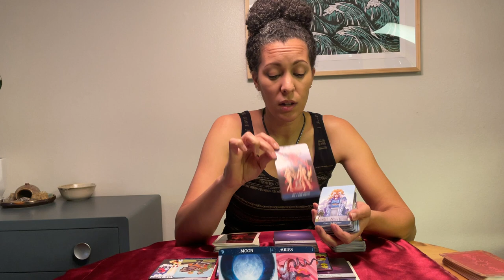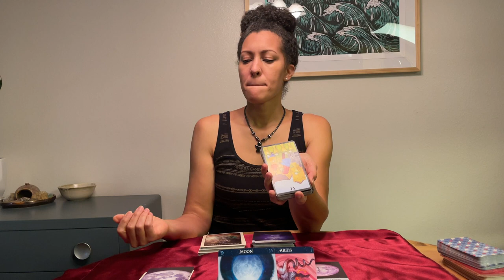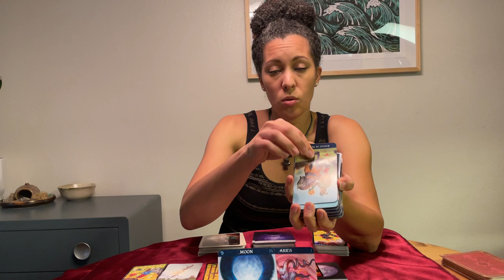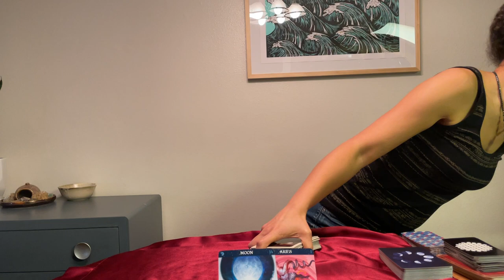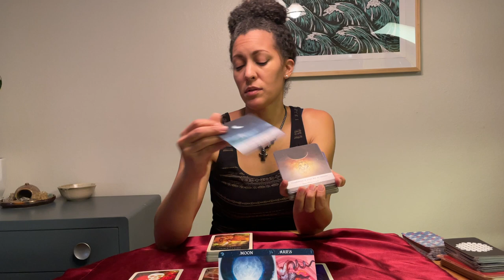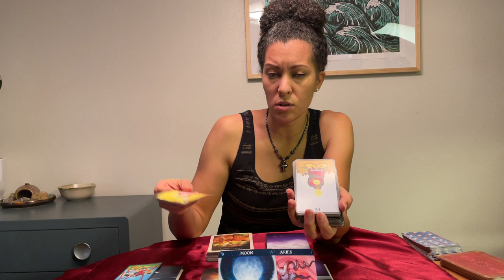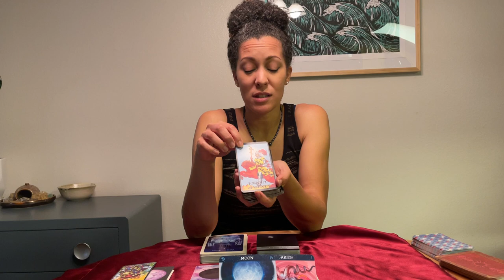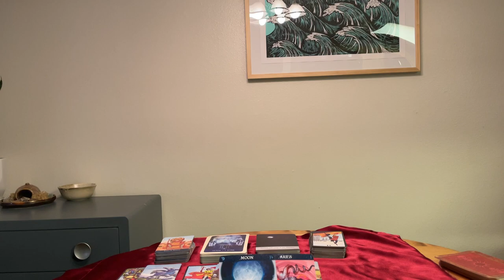Full moon in Aries: Cardinal signs ♎️ ♋️ ♈️ ♑️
Full moon in Aries reading for cardinal signs Aries, Cancer, Libra, & Capricorn.
00:00 - Intro
00:40 - Libra
10:25 - Cancer
22:22 - Aries
31:05 - Capricorn
If you are moved and wish to donate in support of this channel, thank you so much. ❤️

Tarot readings and coaching at The Mystical Medic are intended for compassionately humorous entertainment and do not replace professional medical, mental health, financial and/or legal advice. Please be a responsible consumer. I look forward to working with you.